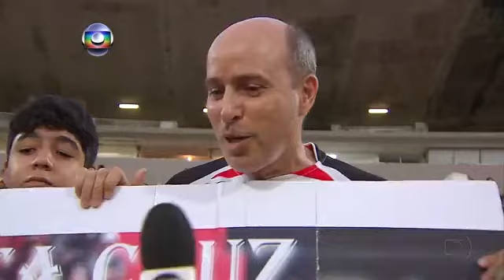Santa Cruz 0 x 1 CSA - Amistoso 2012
20/05/2012
Amistoso Interestadual
Santa Cruz 0 x 1 CSA
Gols: Ronaldo 42 do 2º

Créditos: Rede Globo